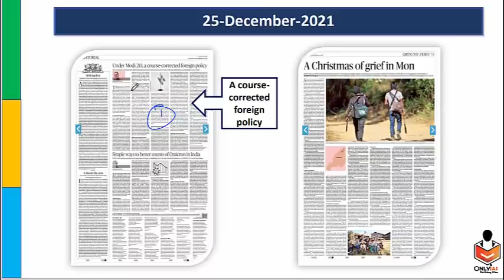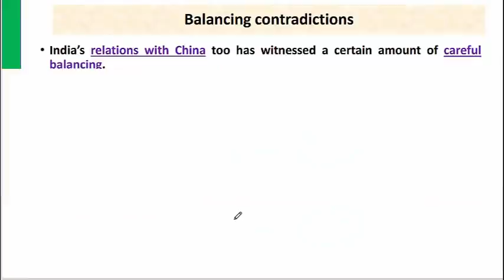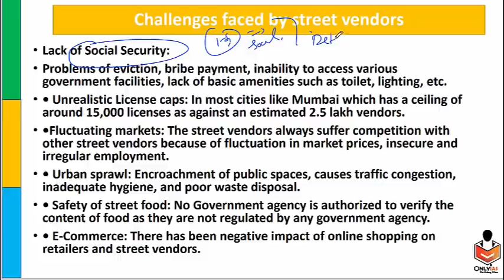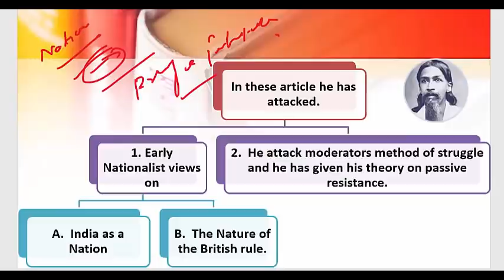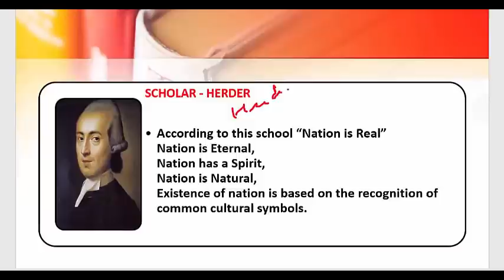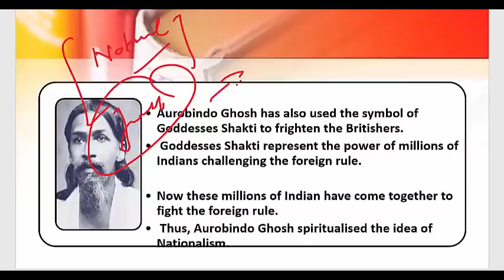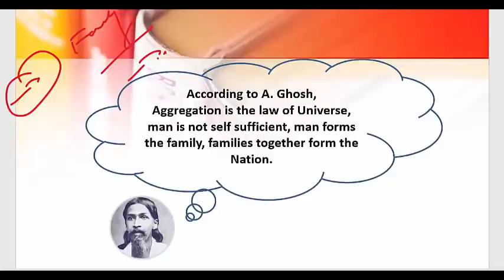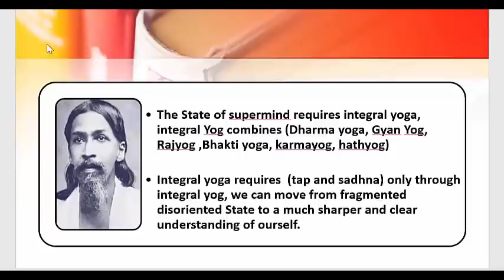25 December, Editorial Discussion and News Paper |Sumit Rewri|Sri Aurobindo, Street vendors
00:00 - Introduction
00:54 - India's Foreign Poliy (GS Paper 2)
12:24 - Street Vendors (GS Paper 1)
20:55 - Sri Aurobindo Ghosh (GS paper 1)